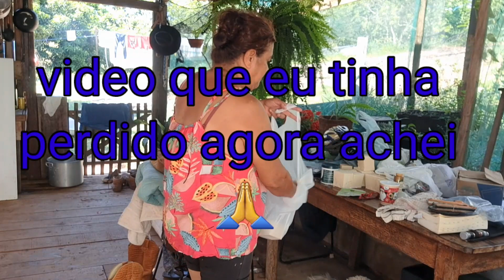Nem sei por onde começar, super faxina e arrumação na cozinha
Bem vindas todas as estrelinhas ⭐!!
Meu canal mostra minha vida na roça, historias, experiências, receitas, limpeza e organização.

💖 𓇼 APOIEM O CANAL TORNANDO-SE UM MEMBRO 𓇼

📧 𓇼 EMAIL PARA CONTATO 𓇼